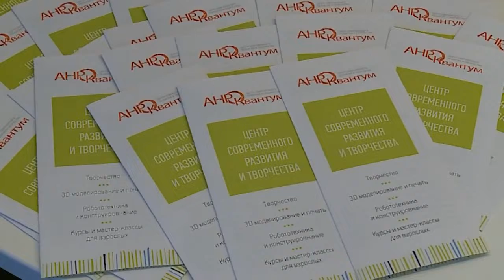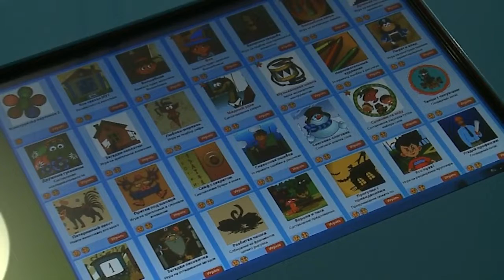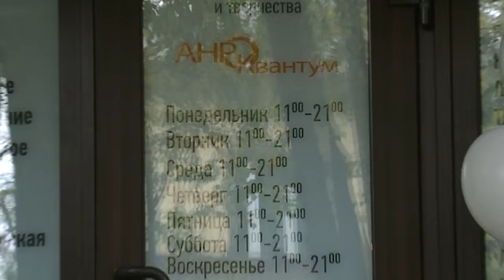В поддержку предпринимателям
Шестнадцать предпринимателей получили субсидию на развитие социально ориентированных предприятий или модернизацию производства в 2017 году. Такая поддержка малого и среднего бизнеса возможна благодаря муниципальной программе «Предпринимательство городского округа Мытищи», которая действует уже 8 лет. На днях был объявлен очередной конкурс — первые претенденты на выплату из муниципального бюджета, призванную помочь бизнесу, есть. Кто они?